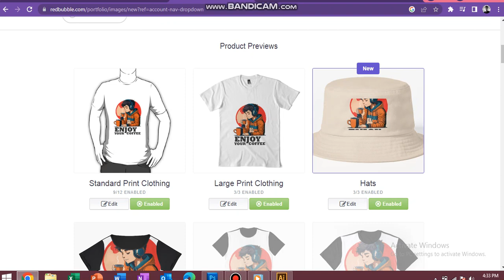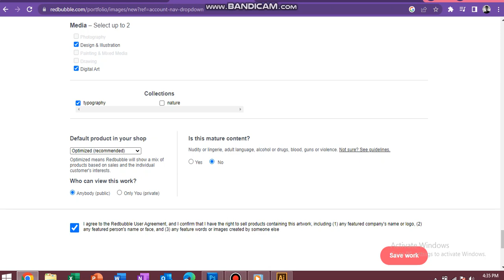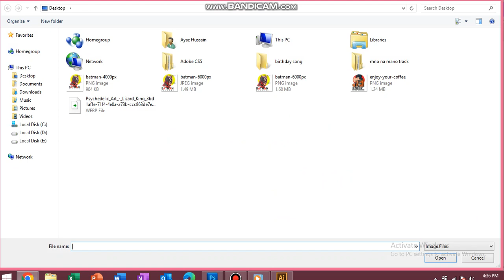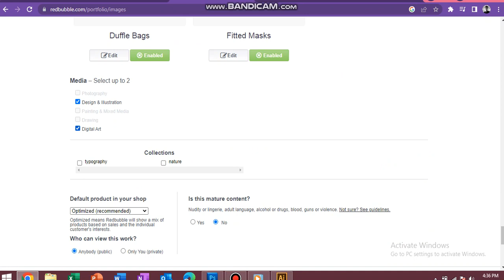how to sell your art on print on demand websites part 5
in this video i am telling you all about how you can make any design yours by changing some details with your creativity and re production with adobe illustrator and adobe photoshop